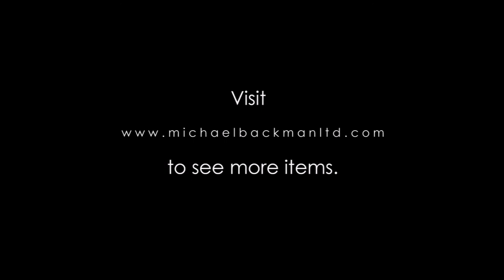5967 Maori Hei Tiki Nephrite Pendant